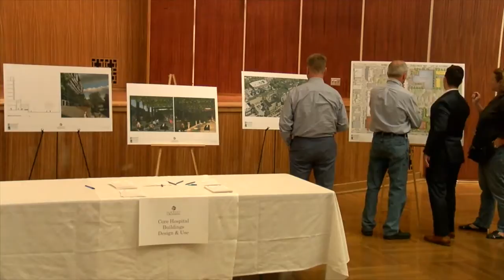Take a look at the updated plans for the old Women and Children's Hospital